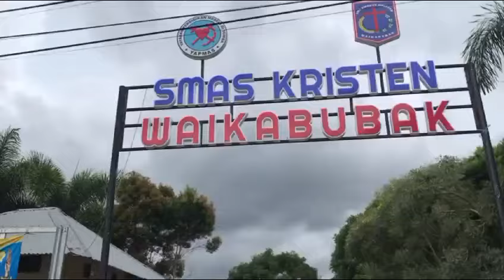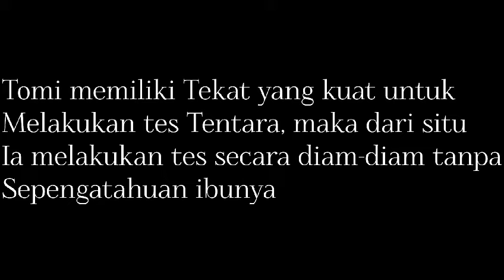FILM PENDEK_MEWUJUDKAN IMPIAN